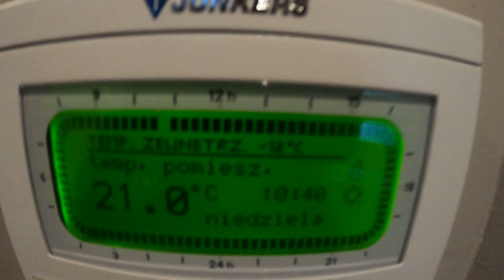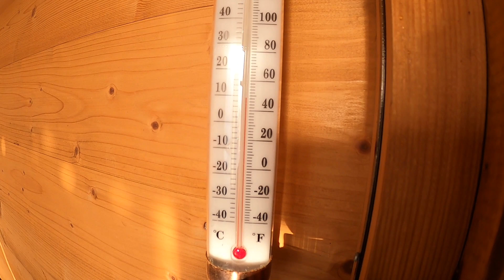Jacuzzi ogrodowe - montuję telewizor w altanie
Montuje tv na wieszaku z możliwością chowania go pod sufitem.